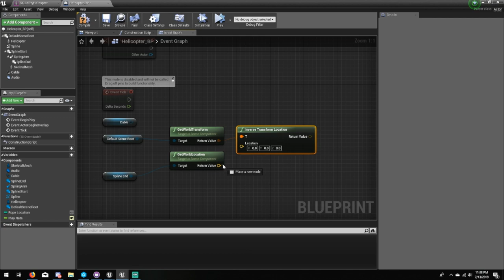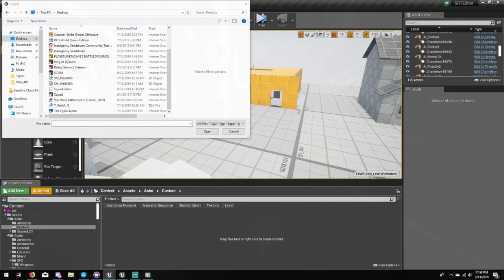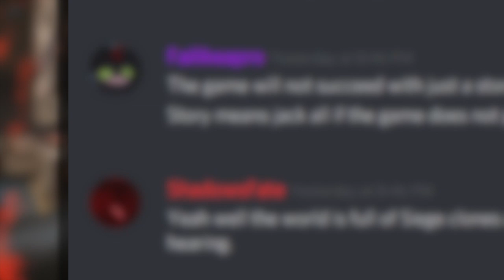Special Response Team (SRT) - The Swat Tactical FPS Has Halted Its Production Indefinitely....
What Is SRT?

Special Response Team - Is a tactical police shooter focused on the idea of neutralizing threats and ending crisis situations. The way you can go about that depends on your style of leadership. The game encourages tactical movements and gameplay, however the player can choose to go in guns blazing and risk getting a hostage or even themselves or their team killed in the process or they can choose to play as a professional officer and make the arrests, use tasers and subdue suspects so they can have their time in court and face justice.

The game allows the player to choose from a variety of ways to go about things, will you choose to go in guns blazing and potentially blow up a wall or door and eliminate suspects, or will you choose to use stealth approaches, security hacking mechanisms, door breaching techniques and stunning patterns to arrest and end a crisis situation.

Songs Used;